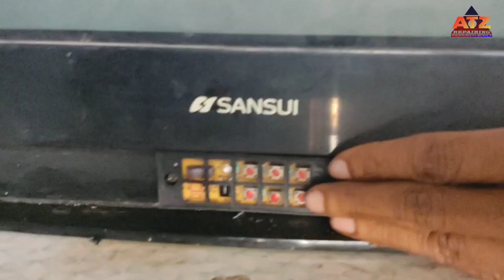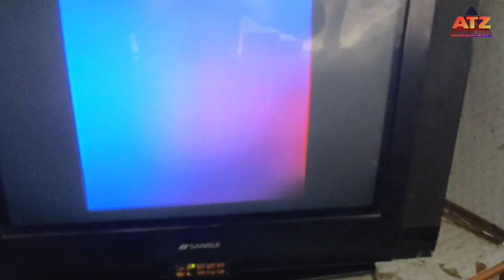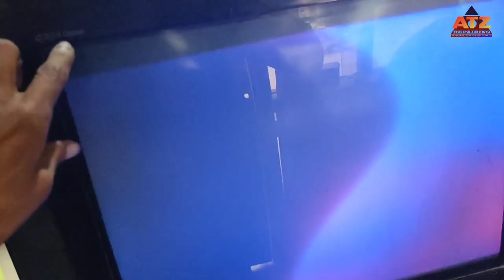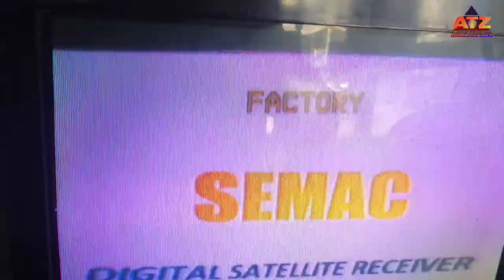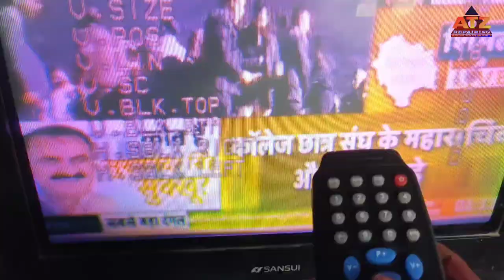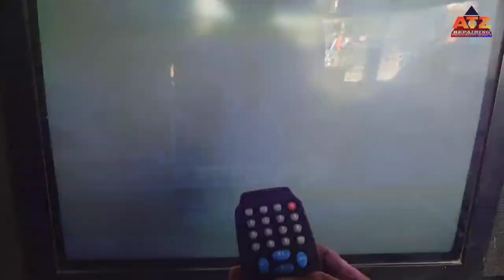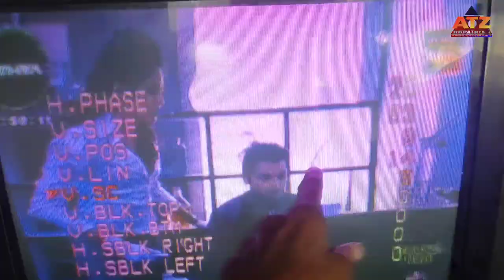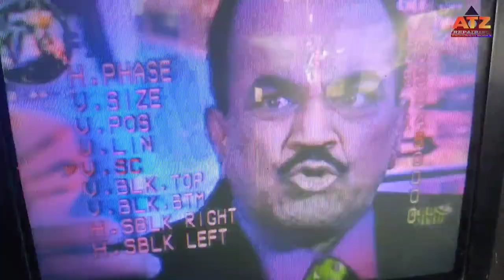New Kit Installation In Ultra Slim Tv ! New Ultra Slim Tv Kit Sirvice Menu Setting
New Kit Installation In Ultra Slim Tv! New Kit Ultra Slim Tv Sirvice Menu Setting

About Video:-

Dosto Aaj Ke Is. Ultra Slim Tv Me New Kit Lagane Me Kya-Kya Problem Hoti Hai? Umeed Hai Ye Video Apko Bhut Pasnd Ayegi.